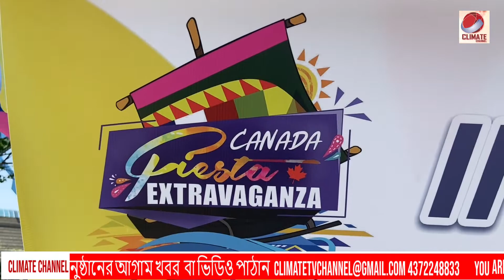কানাডার ব্রিটিশ কলম্বিয়ার আইস ফিল্ডে সংকট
Climate Channel Is A Global Public Interest Television